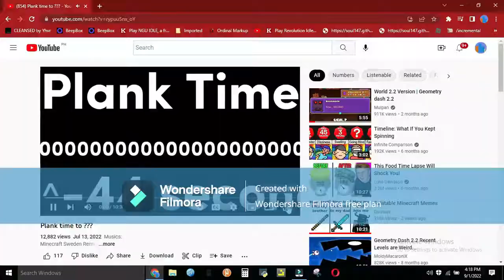Planck Time to END OF THE MULTIVERSE [Taliton′s Version, 64x Speed]